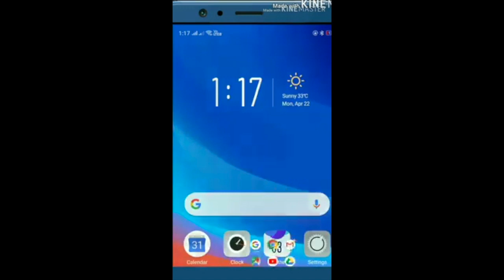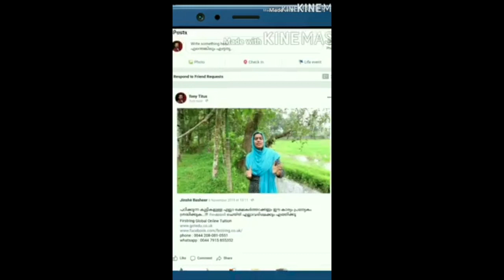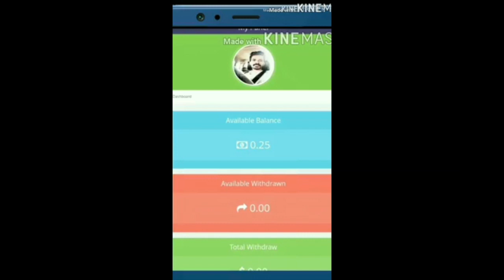EVDA DOG പൂച്ചയും കാണുന്നില്ല എങ്കിൽ ചോദിക്കാമായിരുന്നു നീ ആരാണെന്ന് !